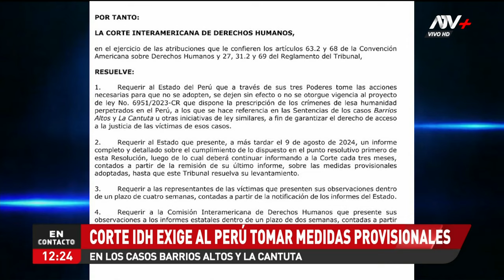Corte IDH exige al Perú dejar sin efecto proyecto sobre lesa humanidad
Con el objetivo de garantizar el acceso a la justicia de las víctimas de La Cantuta y Barrios Altos.